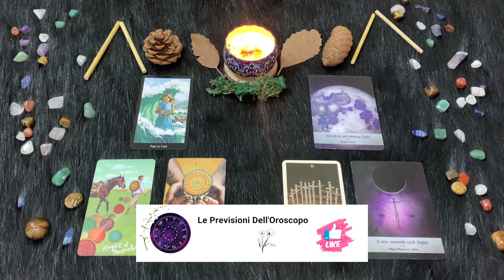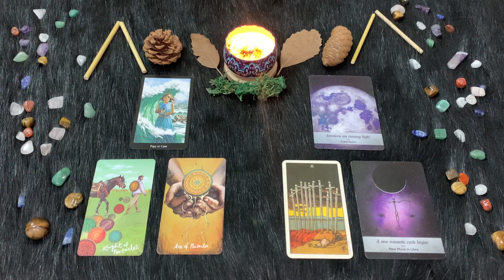Bilancia ♎️ Venerdì 3 Novembre 🔮 Oroscopo Paolo Fox - Scontenti in amore ma consolati dallo shopping